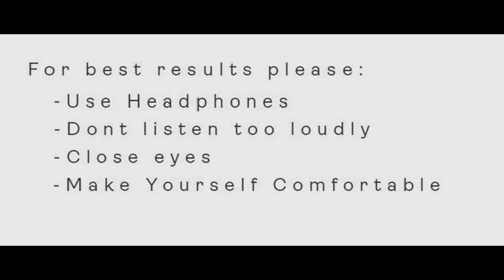Chase Away Malicious Spirits And Thoughts From Your Mind - Powerful Protection - Shamanism 🌕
Dear Listeners,

Instruments of Protection

Various musical instruments are integral to shamanic practices. Each instrument serves a specific purpose in rituals designed to expel evil spirits and restore balance.

Drums: Perhaps the most iconic instrument in shamanic traditions, the drum's rhythmic beats are believed to mimic the heartbeat of the earth. This rhythm helps the shaman enter a trance state, a crucial aspect for journeying into the spirit world. The repetitive drumming can create a powerful energy field that repels negative spirits and energies.

Rattles: Used to break up stagnant energy and clear spaces, rattles produce a sharp, penetrating sound that can dislodge and disperse malevolent entities. The shaman shakes the rattle rhythmically, often in specific patterns, to cleanse individuals or environments from harmful influences.

Singing Bowls: These instruments generate resonant, harmonic tones that are thought to purify and elevate the surrounding energy. The sound waves from singing bowls can harmonize the body's frequencies, creating a shield against spiritual intrusion.

Flutes: Wind instruments like flutes produce melodies that are said to attract benevolent spirits and guide them to the practitioner. Their soothing and enchanting sounds can calm troubled souls and create an inviting atmosphere for healing spirits.

Chanting and Vocalization
In addition to instruments, shamans frequently use chanting and vocalization as powerful tools to combat evil spirits. Chants often involve repeating sacred words, phrases, or sounds that carry spiritual significance and protective power. These vocalizations can summon protective deities, invoke spiritual allies, and create a vibrational barrier against negative influences.

Cultural Variations and Common Themes
While the specific instruments and chants may vary across different shamanic traditions, the underlying principles remain consistent. From the Siberian steppes to the Amazon rainforest, shamans across cultures recognize the protective power of music. For instance, Siberian shamans might use a jaw harp alongside their drumming, while Amazonian shamans might incorporate plant-based instruments like bamboo flutes and shakers.

A common theme in all these traditions is the understanding that sound and music are not merely human constructs but are integral to the fabric of the universe. By tapping into these primal vibrations, shamans can influence the spiritual dynamics around them, driving away harmful spirits and restoring harmony.

Modern Applications and Revival
In recent years, there has been a resurgence of interest in shamanic practices, including the use of music for spiritual protection. Modern practitioners and enthusiasts are exploring how these ancient techniques can be integrated into contemporary spiritual practices. Workshops, retreats, and online courses offer ways to learn about shamanic music, often emphasizing its protective and healing properties.

Conclusion

The use of music in shamanism is a profound testament to the power of sound in spiritual practices. Through the careful and intentional use of drums, rattles, singing bowls, and chants, shamans can ward off evil spirits and create a safe, harmonious space for healing and spiritual growth. This ancient wisdom continues to resonate, offering valuable insights and tools for those seeking to navigate the complexities of the spiritual world in today's modern age.

Feel better, Be better !

NSL works for your well-being !